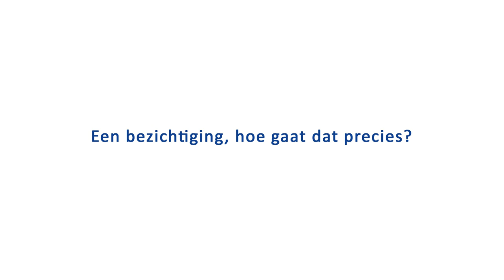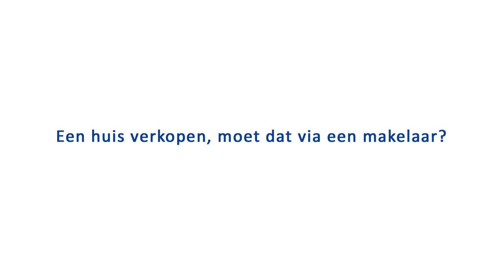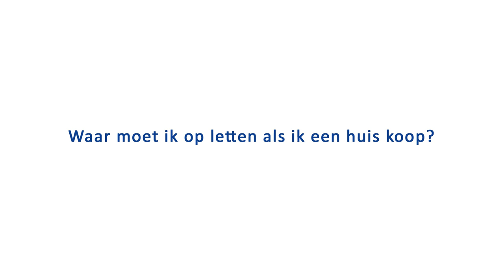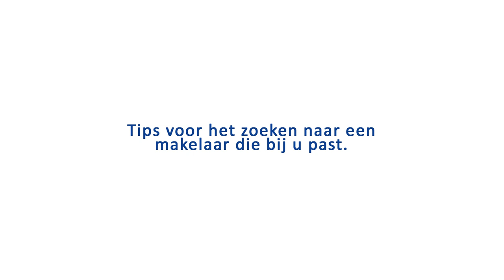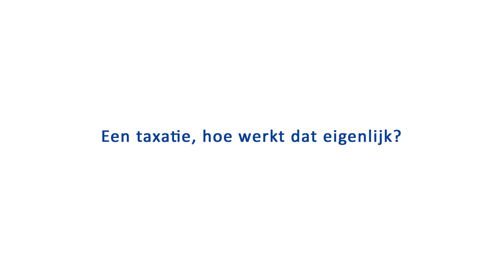Makelaardij Sierd Moll - Vraag & Antwoord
Meestvoorkomende vragen beantwoord door medewerkers van Sierd Moll makelaardij